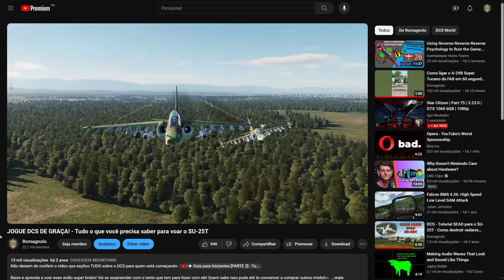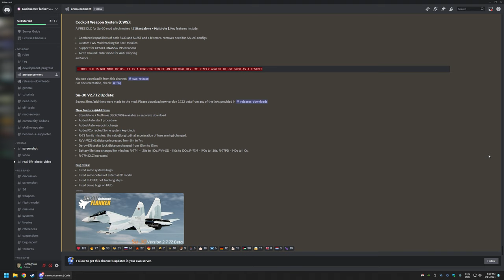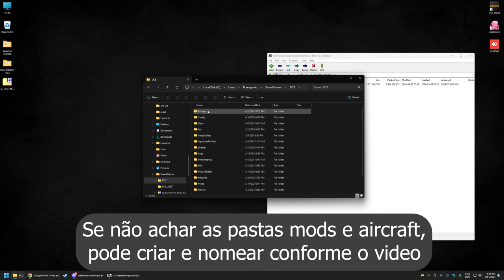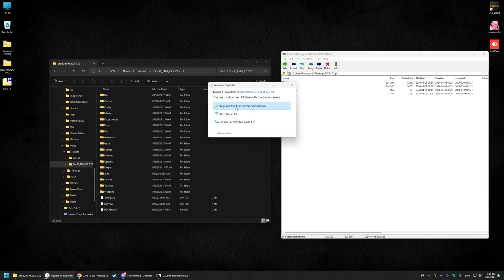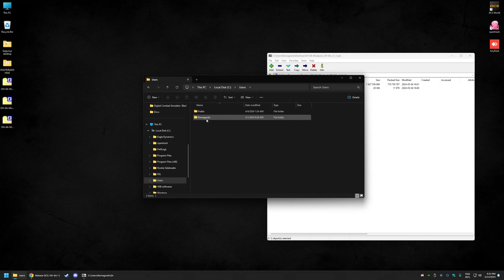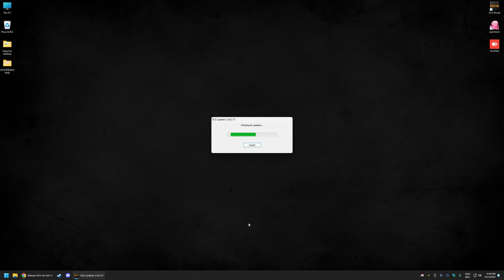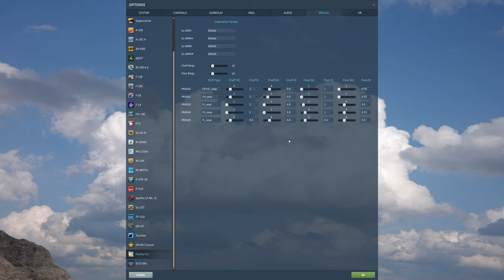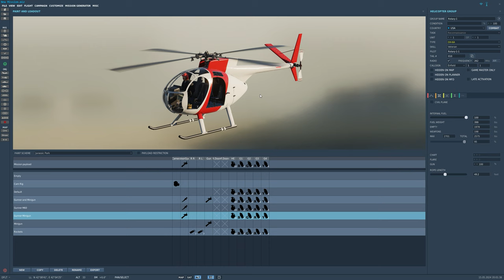DCS - SU-30 e OH-6A: Duas aeronaves de graça para você!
RE-UPLOAD: CORREÇÃO NO PROCESSO DE INSTALAÇÃO! Existem diversos mods de graça para baixar e se divertir no DCS. Neste vídeo ensino como baixar, instalar e configurar os mods SU-30 e OH-6.

Obrigado Lucas Resende por apontar o erro e me mandar o link para corrigir!

Cockpit Weapon System (CWS) Version 1.8:
ADD-ON que unifica o SU-30 numa única aeronave sem dividir entre AA e AG

00:00 Introdução
0:13 Módulos e mods
1:16 Su-30 e OH-6A
3:22 Melhor parte do vídeo
3:43 Como instalar Su30
7:20 Como instalar OH-6A
9:44Configurações dentro do DCS
13:46 Conclusões finais

- Fluffy
- LiexTV
- ComboMad
- Otávio Cavalheiro
- Beatriz
- HRP - Pixy

Agradecimentos aos meus ALAS Membros do Canal:

- Sr Seben
- Matheus Prohc
- DanRedfieldBr
- Handrey Zoz
- SkrulaX
- Alex Nascimento

MEU PC:

2x pentes memória ram Asgard 16gb 320mhz xmp2.0 overclocking